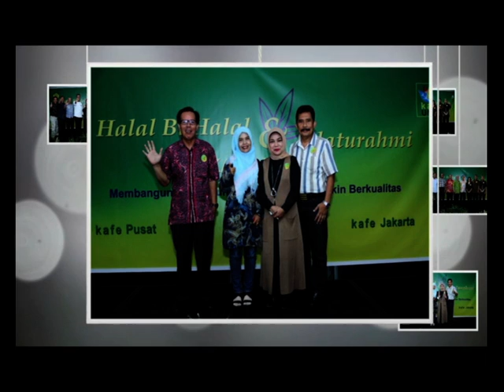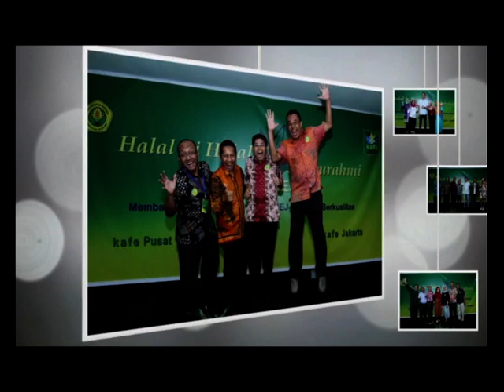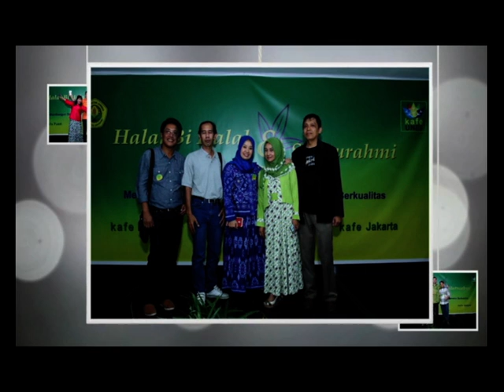[KAFE UNEJ] Halal bi Halal 2016 part 2